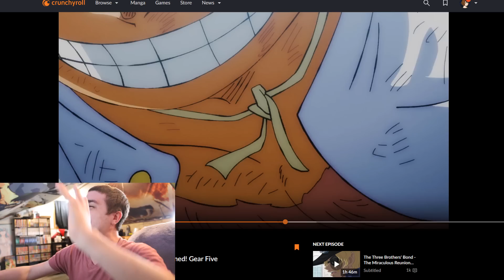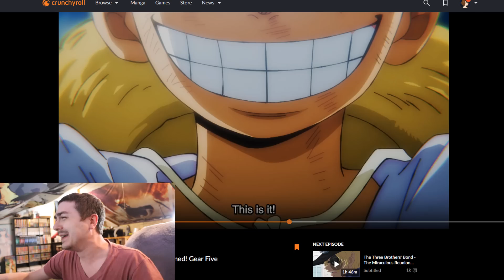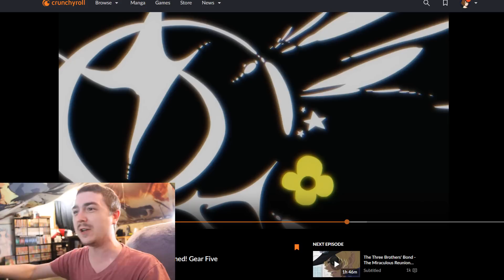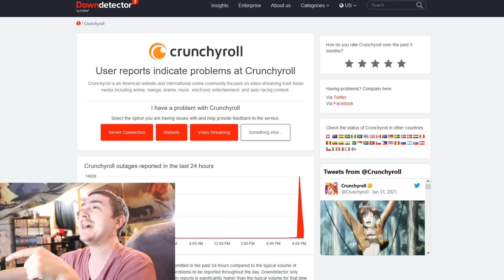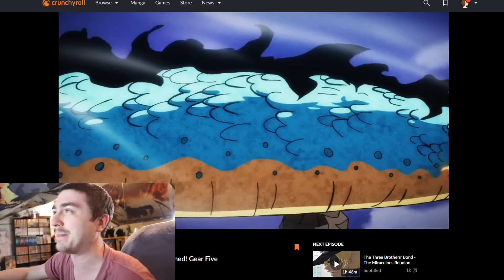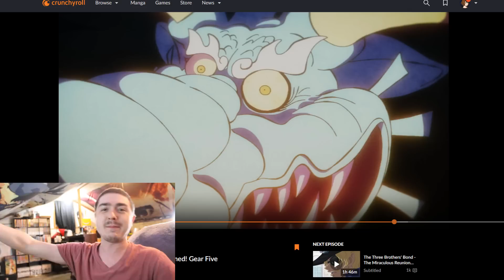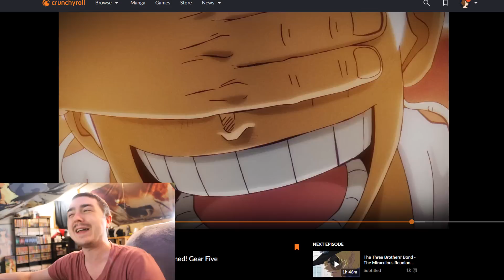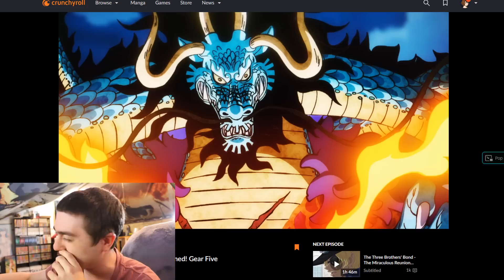Gear 5 Luffy Animation is Everything I Wanted from One Piece Episode 1071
The overwhelming hype of Gear 5 Luffy in One piece Episode 1071 crashes Crunchyroll and other unofficial sites temporary. Its a good night for One Piece fans